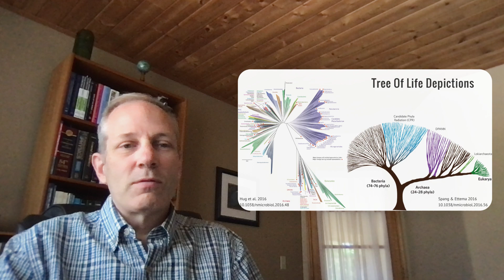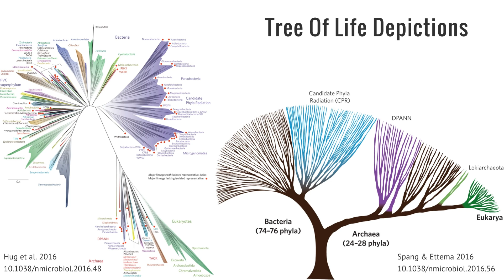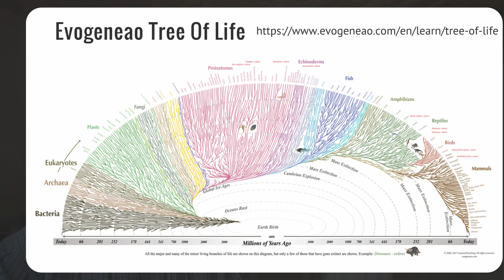Metastatic Modernity #6: Accidental Tourists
This is the sixth in a series of 18 short videos aiming to put modernity (another word for civilization) in perspective.  In terms of cosmology, evolution, biology, ecology, and time, modernity is highly unusual and inherently self-terminating (i.e., fated to collapse).  Eventually, a cancer metaphor is used to describe the tumor we witness growing out of control, spreading to all parts of the globe (metastasizing) and initiating a sixth mass extinction.  Humans are not the cancer, but the infected organ within the community of life where the cancer took root.  This sixth video points out that humans are not the pinnacle or end-goal of evolution: we just happen to be here, as new members of the Club of Life.  We would be wise to (re-) learn the Club's rules and play by them.

A parallel write-up (more polished; extra details) can be found

Chapters:
00:00 Introduction
00:19 Here by Accident
01:41 Tree of Life
02:41 Lots of Dead Ends
03:20 Evolution has Terrible Aim!
03:46 The Club of Life
05:17 Non Sequitur?
05:34 Unsustainable Trajectory
07:14 Closing & Do the Math